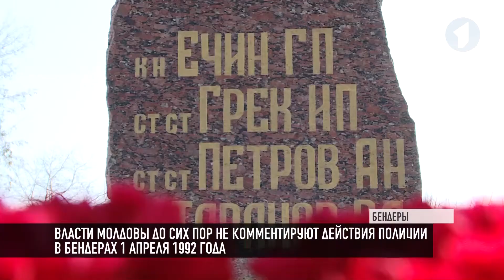Преступление Молдовы в Бендерах: 27 лет спустя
1 апреля навсегда вошло в историю нашей страны как черная страница. Вот уже 27 лет прошло с того дня, как в Бендерах погибли милиционеры, гвардейцы и мирные граждане. Преступление полиции Молдовы до сих пор остаётся безнаказанным. Об этом сегодня на траурном мероприятии говорили Президент и родственники погибших. Тогда в городе погибли 6 человек, более десяти получили ранения.